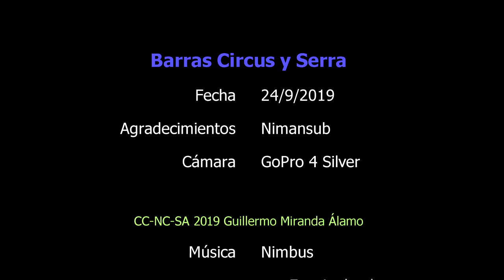Doble inmersion en el circus y Serra 24/9/2019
Doble inmersión en las barras del circus y Serra.
Mucho nudi pequeño, que salen bastante borrosos por la distancia focal de la gopro, y un pulpito que me intenta comer cuando jugaba con él.